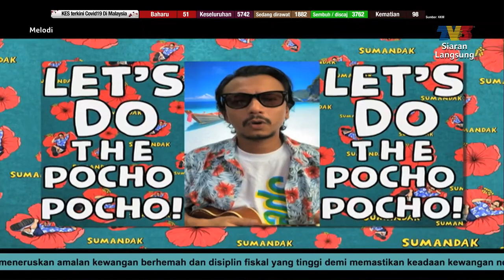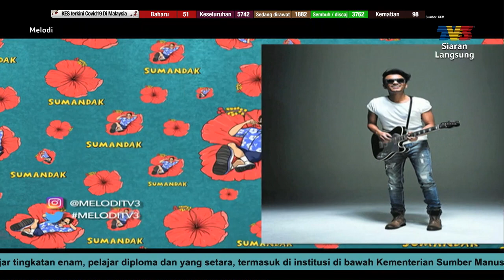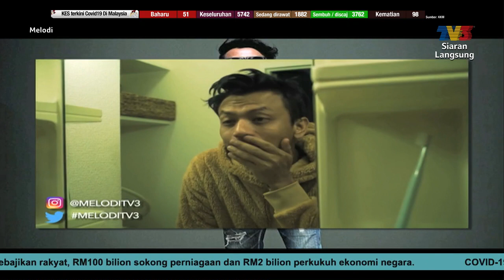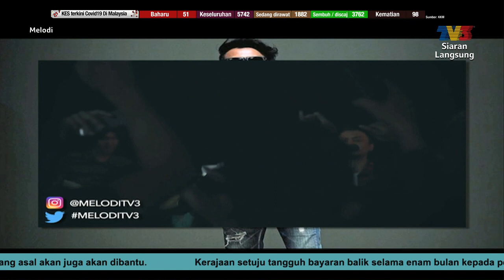Faizal Tahir doakan mereka murah rezeki? | Melodi (2020)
Terlebih dahulu, ucapan takziah buat DJ Fuzz sekeluarga atas pemergian ayahanda tercinta, Farit Ismeth Emir.

Antara paparan minggu ini:

- Tuju K-Clique enggan buka aib
- Fasha Sandha mengingatkan tidak baik menganiaya orang
- ayah Zahirah Macwilson terpaksa jual buah sebab terkandas?